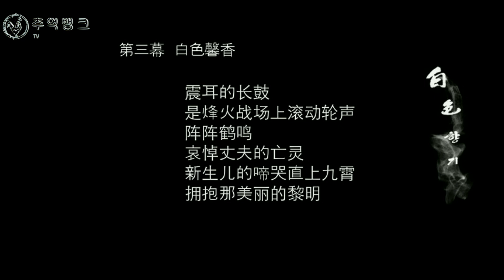[조선족무극] - 아리랑꽃(阿里郎花) 3막(三幕) 하얀 향기(白色馨香) 제5회 전국소수민족문예합동공연 완본~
- 꽃은 져도 그 향기는 천년간다
작품 원명: 아리랑꽃 .. 그 행기
총감독:김희
제5회 전국소수민족문예합동공연에 참가한 연변가무단의 대형무극 “아리랑꽃”입니다.